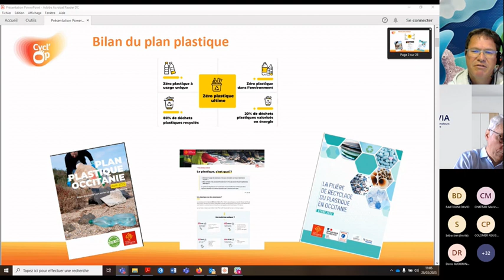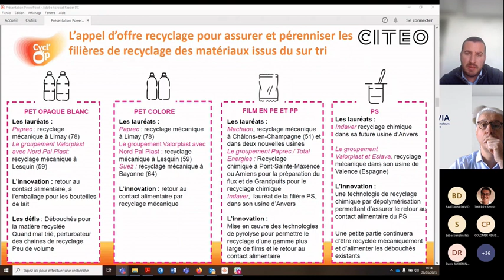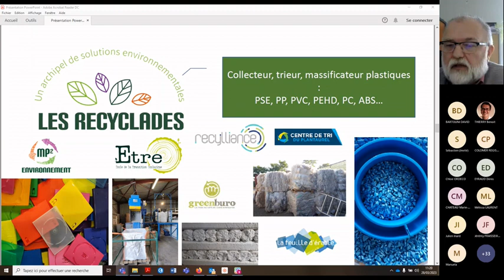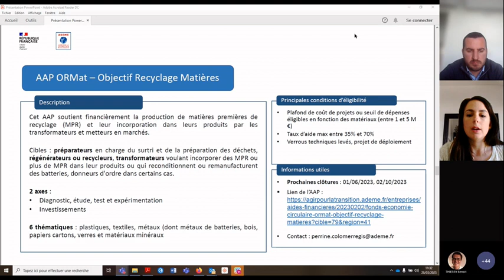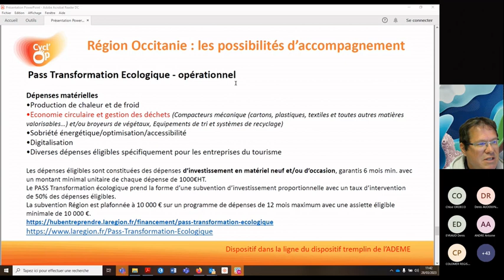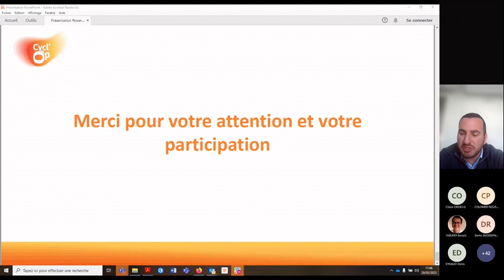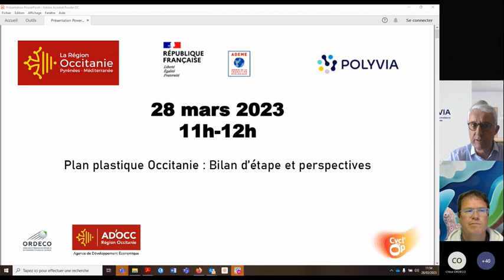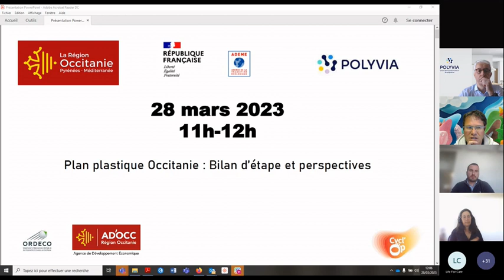webinaire Plan Plastique Occitanie : bilan d'étape et perspectives de la filière